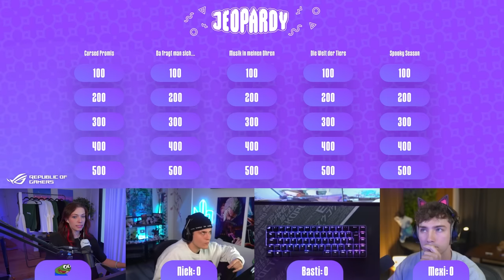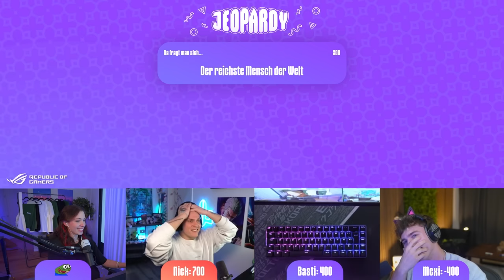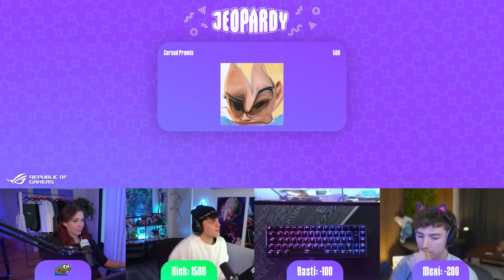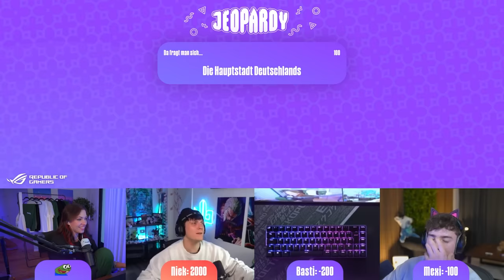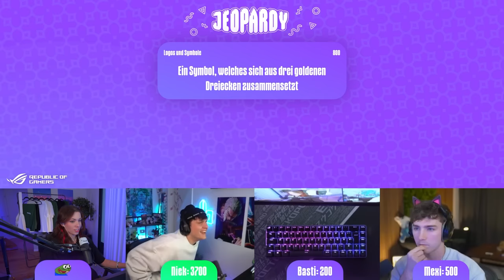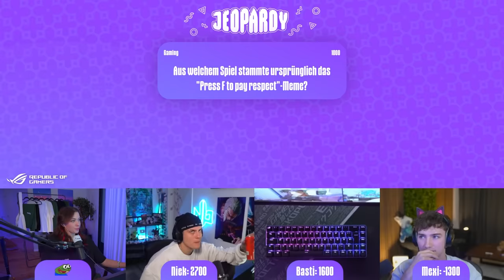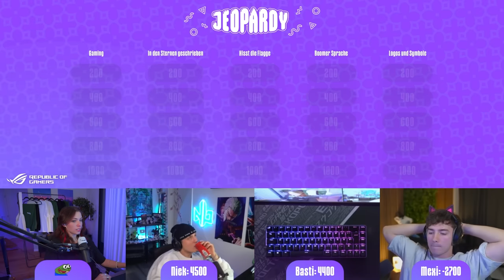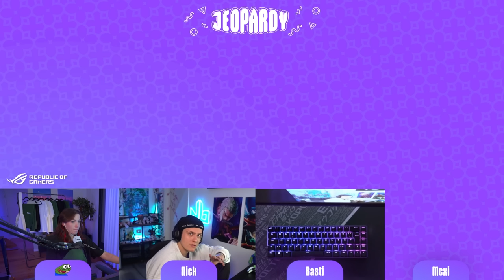STREAMER vs. QUIZSHOW! 😂 mit Mexify, Basti & Niek!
Diesmal treten @mexify, @BastiGHG und @Niekbeats in Jeopardy gegeneinander an. Eine Kategorie hat die Jungs auf jeden Fall zum verzweifeln gebracht und es war bis zum Ende spannend. Viel Spaß!